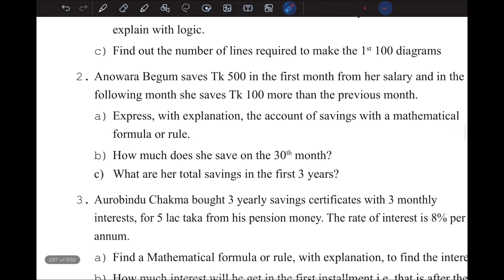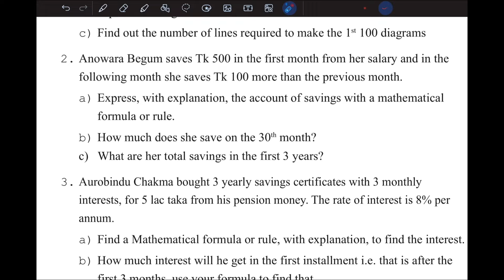Class 6 Math Chapter 9 set formula get formula ষষ্ঠ শ্রেণি গণিত new curriculum 2024 EV